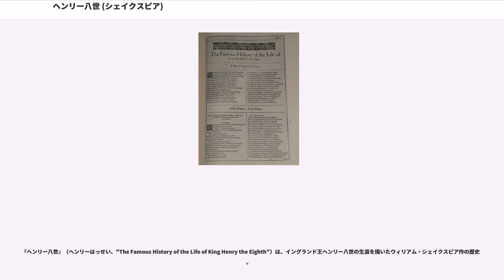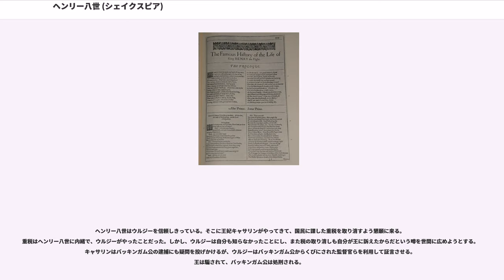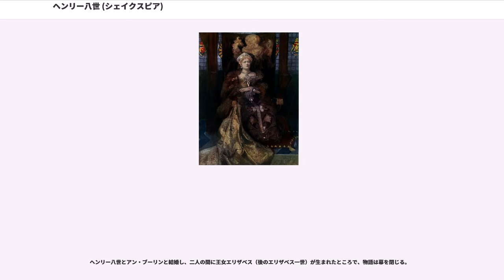ヘンリー八世 (シェイクスピア)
『ヘンリー八世』（ヘンリーはっせい、"The Famous History of the Life of King Henry the Eighth"）は、イングランド王ヘンリー八世の生涯を描いたウィリアム・シェイクスピア作の歴史劇。

『ヘンリー八世』という題名は1623年の「ファースト・フォリオ」で初めて使われたもので、発表当時の文献には『すべて真実』（"All is True"）とある。文体から、シェイクスピアの単独執筆作品ではなく、後継者のジョン・フレッチャーが共作したか、あるいは改訂した可能性が指摘されている。その構成には「後期ロマンス劇」の特徴がいくつか見られる。

1613年、『ヘンリー八世』を上演中のグローブ座が全焼した。特殊効果として使用した大砲の弾が劇場の草葺きの屋根に火をつけたためだった。

シェイクスピアの歴史劇でいつも使われるラファエル・ホリンシェッドの『年代記（Chronicles）』の他に、ジョン・フォックス（）の『殉教者列伝（）』、ジョン・ストウ（）の『Summary of English Chronicles』、ジョン・スピード（）の『History of Great Britain』が二次的に使われている。ヘンリー八世に関する戯曲を書くというアイディアは（シェイクスピアは10年近く歴史劇を書いていなかった）、1613年のヘンリー八世を扱ったサミュエル・ロウリー（）の劇『見ればおわかり（）』の第2四折版の出版がきっかけかも知れない（逆に、シェイクスピアの『ヘンリー八世』の不評がロウリーの本の再版の原因になったという指摘もある）。

シェイクスピアは劇的な目的と入り組んだ素材を感情の流れに沿って見られるようにするために、『ヘンリー八世』を歴史通りには描いていない 。20年間におよぶ事件を圧縮したのみならず、順番も入れ替えた。『ヘンリー八世』では、バッキンガム公に対する大逆罪の裁判は誤りかつ冤罪であったことを暗に指し示しているが、はっきりとは言っていない。同様に、他の微妙な問題についても曖昧な姿勢を取っている。たとえば、アン・ブーリンの不名誉と斬首については慎重に避け、ヘンリー八世の以後の4人の妻たちのことについてもまったく触れていない。

サミュエル・ジョンソン、ルイス・シオボルド（）、ジョージ・スティーヴンス（）、エドモンド・マローン、ジェームズ・ハリウェル＝フィリップスといった18世紀・19世紀の指導者的研究者たちは、この劇の前テューダー朝的性質が、テューダー家（エリザベス一世）によって母親（メアリー）を斬首されたジェームズ一世統治期（1603年 - 1625年）では上演できなかったはずだという理由から、この劇の創作年代を1603年以前だとしていた。しかし、ステュアート朝時代を通して、ヘンリー八世を好意的に描いた『見ればおわかり』、エリザベス一世を好意的に描いた『』が上演・出版・再版されたという事実がある。

『ヘンリー八世』の上演は、複数のグローブ座全焼の記録に残っている。火事が起こったのは1613年6月29日だが、当時のある記録にこの芝居は「それ以前に2、3回も演っていない」とあることから、比較的新しい作品だったと考えられている。

『ヘンリー八世』が最初の上演は、1612年から1613年にかけてのエリザベス・ステュアートの結婚祝賀セレモニーの一環だったと信じられている。しかし、記録に残っているのは前述のグローブ座の火事の時が最初である。

火事から15年経った1628年6月29日、国王一座はグローブ座で『ヘンリー八世』を再演した。その時の上演を当時のバッキンガム公ジョージ・ヴィリアーズが観劇して、劇中バッキンガム公が処刑されたところで席を立ったという（その約2ヶ月後、ヴィリアーズは暗殺された）。

1662年から1706年までヨーク公一座のプロンプターを勤めたジョン・ダウンズの『Roscius Anglicanus 』（1708年）にも、この劇についての言及がある。ダウンズはヘンリー八世を最初に演じたのはジョン・ローウィン（）で、「シェイクスピア氏本人から指導を受けた」と書いている。しかし、ダウンズと「シェイクスピア氏」との個人的な関係はどの記録にも残っていない。

王政復古期の1664年、サー・ウィリアム・ダヴェナント（）がトマス・ベタートン（）主演で『ヘンリー八世』を上演し、サミュエル・ピープスが観劇した。

1720年代にはコリー・シバー（）の改定版がしばしば上演さ...